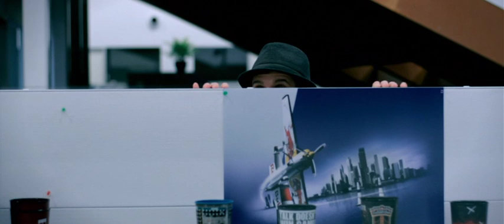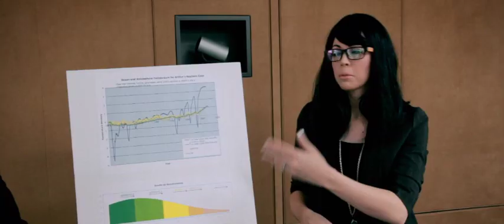Dani Deahl feat. Oh Snap! - Diplo Hates You (Official Video)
Out on Atomic Zoo Recordings

The official video for Dani Deahl feat. Oh Snap! - Diplo Hates You!
feat. Diplo and Pete Wentz